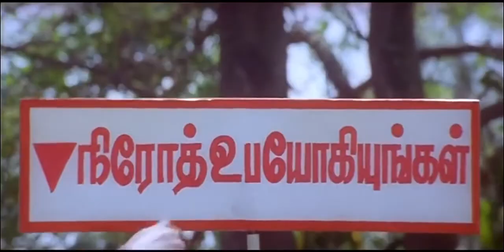நீ சந்தனம் பூசிய Nee Santhanam Poosiya Murali,Radha Tamil Hit Song HD